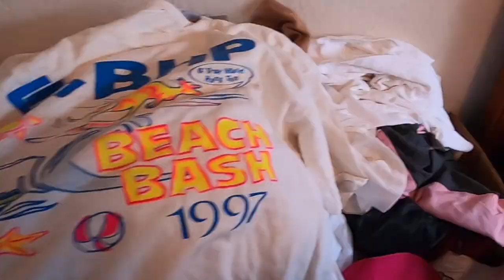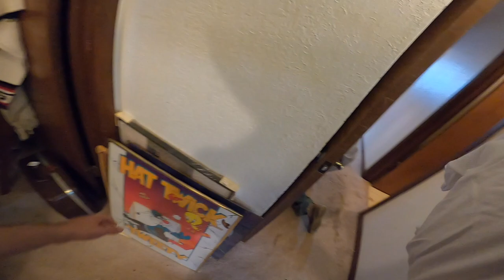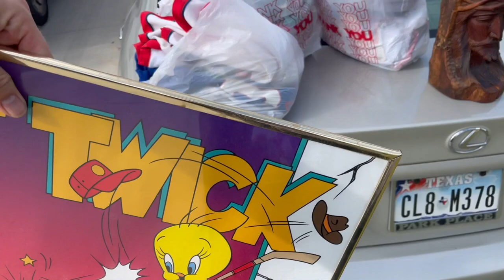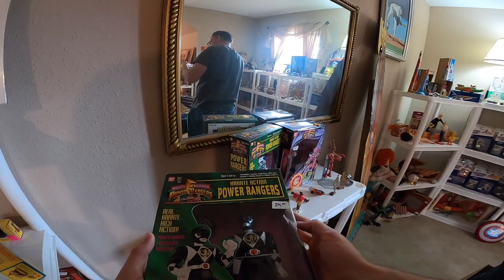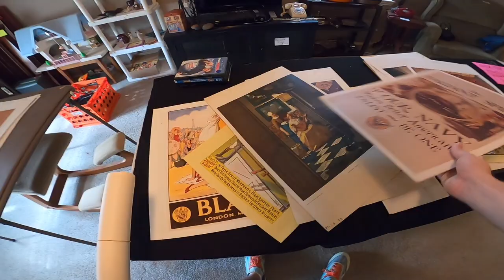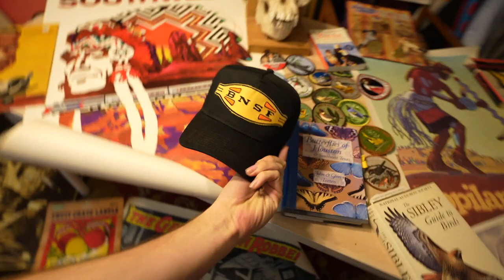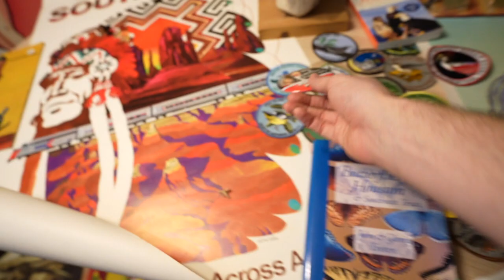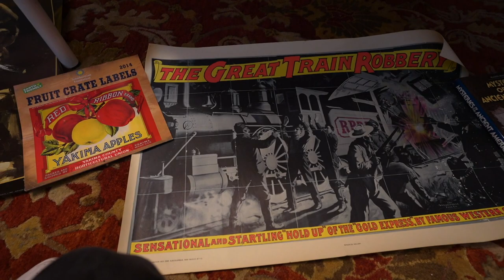I STRUCK GOLD! Estate Sales PACKED With VINTAGE Clothes, Toys, Art, & Antiques! Huge Haul!